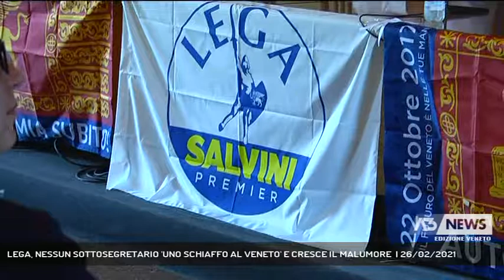LEGA, NESSUN SOTTOSEGRETARIO 'UNO SCHIAFFO AL VENETO' E CRESCE IL MALUMORE | 26/02/2021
A3 NEWS Veneto 26/02/2021 - TREVISO - Nessun sottosegretario veneto e nella Lega cresce la rabbia della base che si sente sempre più sottomessa nel partito a trazione salviniana. Il Veneto, la regione più leghista d'Italia, non ha nel carroccio il peso che si merita e, dice l'ex segretario Gianantonio Da Re, sconta l'inesperienza del commissario Stefani. (Servizio di Marta Marangon) - Segui Antenna Tre anche sul digitale terrestre! Visita il sito